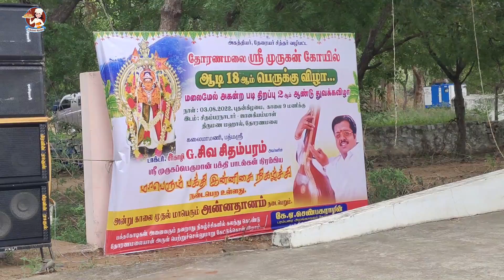ஆடிப்பெருகில் காலை முதல்🌾🌾🌾// சிறப்பாக அமைந்த ஆடிப்பெருக்கு